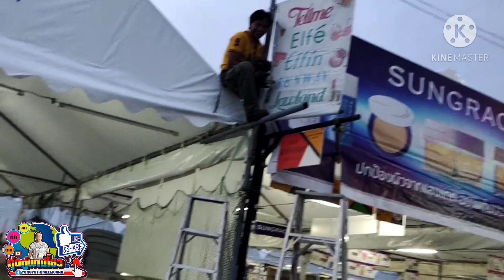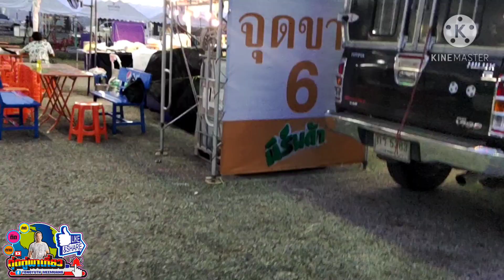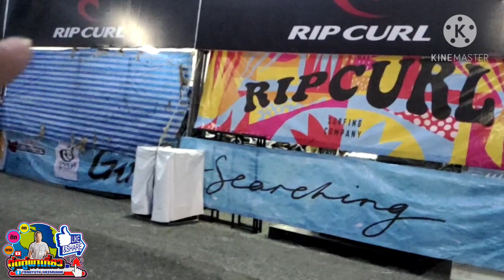งานเครือสหพัฒน์ ศรีราชา หรืองานสหกรุ๊ปแฟร์ ครั้งที่36 ประจำปี63(อัปเดตล่าสุด)